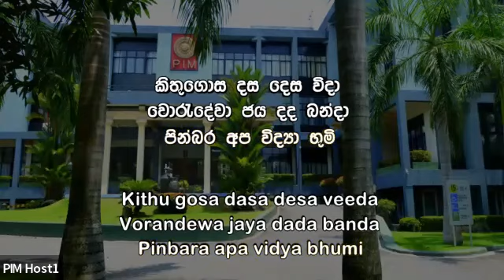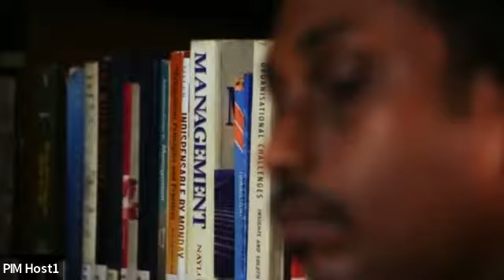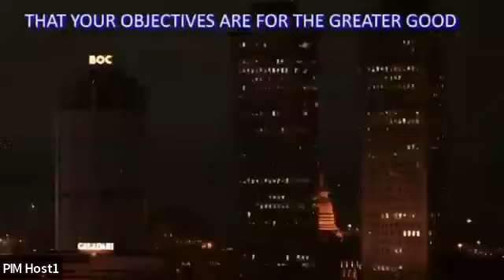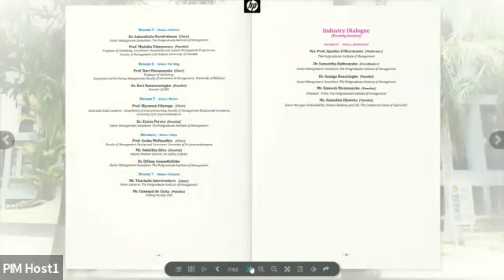PIMARC 2023 Inauguration on 05th December 2023